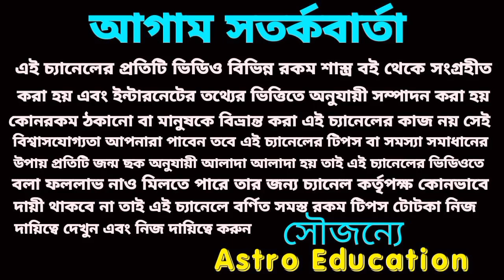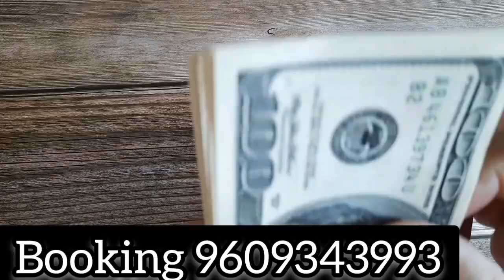28 September 2022 gift for 5 Rashi